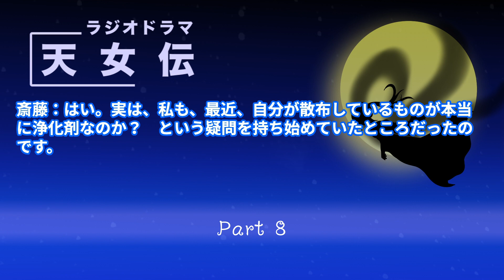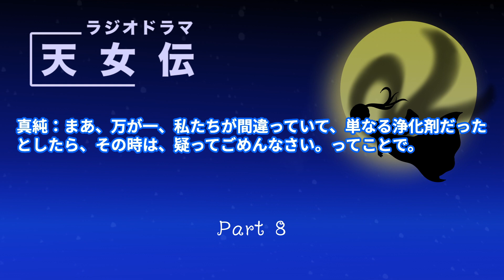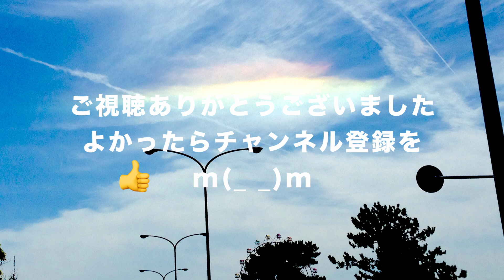オリジナルラジオドラマ『天女伝』Part 8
毎週レギュラー配信の新作ラジオドラマのパート8です。
📻【ラジオドラマ配信ブログ】毎週水曜日か木曜日に、なんらか更新！
その他の作品……
「古書堂の佳人たち」シリーズ